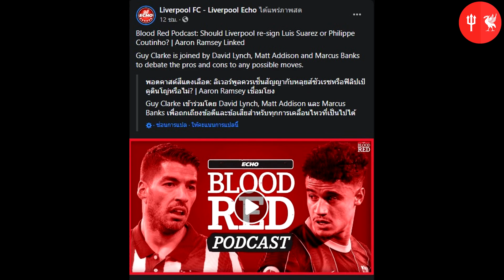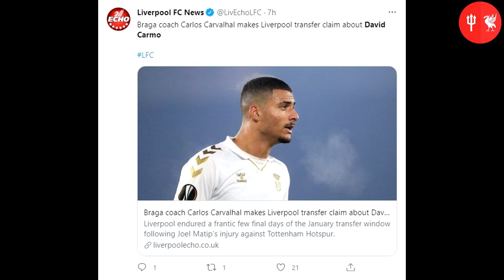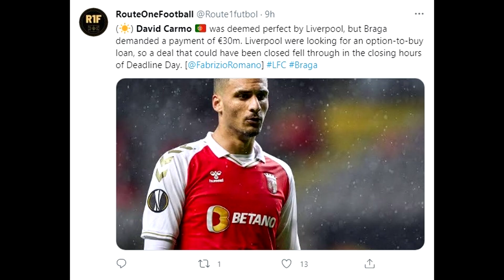ดราม่าคอมเม้นต์แฟนหงส์เลือกใคร กลับบ้าน ระหว่าง ซัวเรซ VS คูติณโญ่?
ขอภัยแฟนบอลด้วยครับ ทีมงานทำหน้าปกผิด